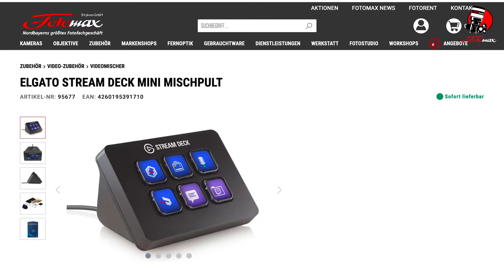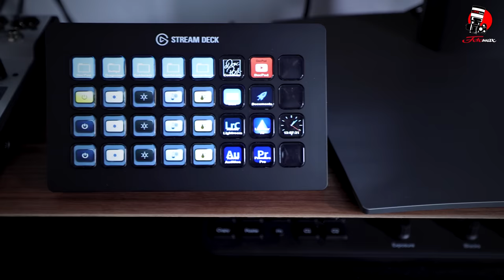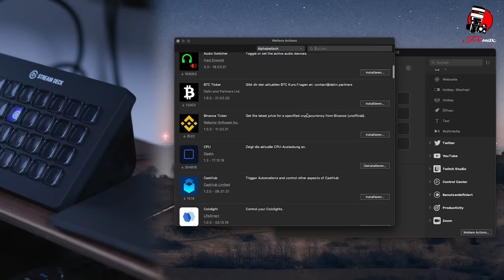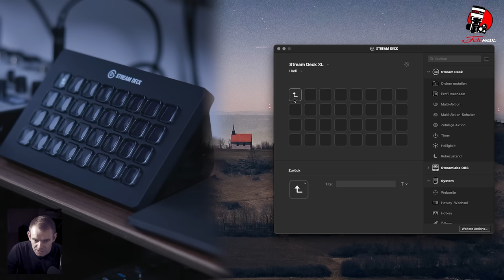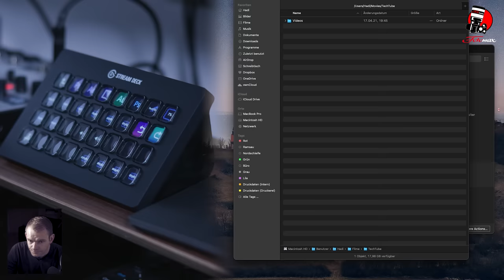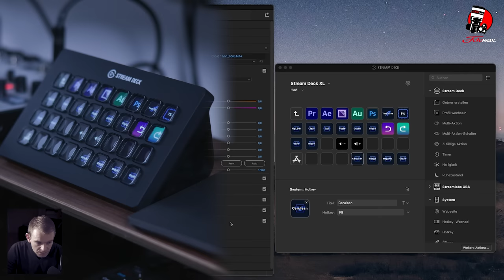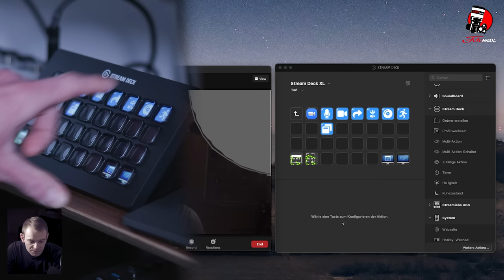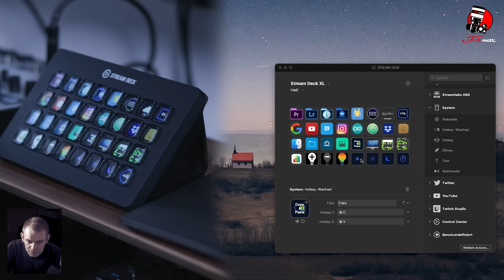Elgato Streamdeck XL - Mehr als nur eine Stream Button Box (UNBOXING + FUNCTION REVIEW) by Fotomax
★★★ Das Elgato Streamdeck XL ★★★ UNBOXING + Kleines tutorial + Funktion Übersicht ★★★

Es Handelt es sich um einen universalen Controller,  der sich mit bemerkenswerter Freiheit an die persönlichen Bedürfnisse anpassen lässt.

Unsere neuen YouTuber Falk und Hadi haben das Gerät auf Herz und Nieren getestet und waren dabei überrascht, wie vielfältig einsetzbar die kleine Buttonbox eigentlich ist.

▲ 32 personalisierbaren LCD-Tasten
▲ Ideal zur Steuerung von DAWs via Short Cut Belegung
▲ Für Windows 10 und macOS  10.13
▲ Online & Im Store Sofort VERFÜGBAR (Nürnberg & Berlin)

☢☢ ☛ BESTER PREIS DEUTSCHLANDWEIT !!! ☢ BEST PREIS GARANTIE ☢

►►► ONLINE ODER IM STORE MIT CLICK AND COLLECT (Nürnberg & Berlin)
⬤⬤⬤ Fotomax Social Media⬤⬤⬤